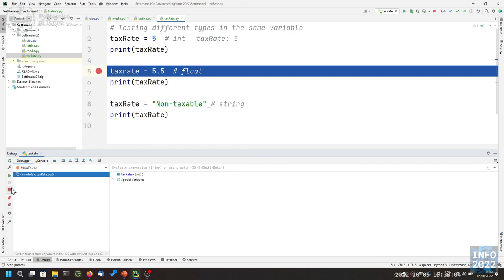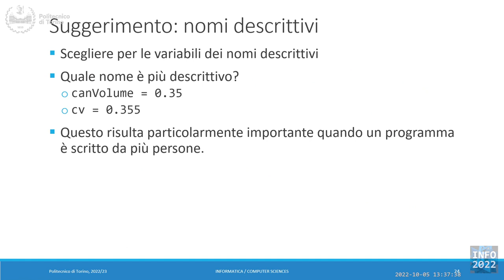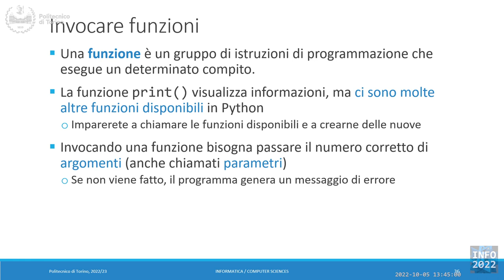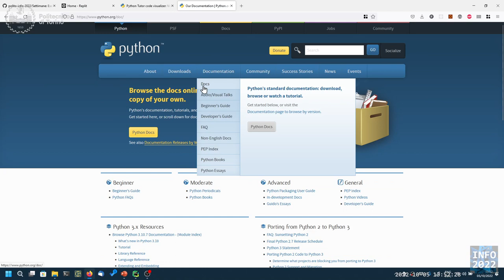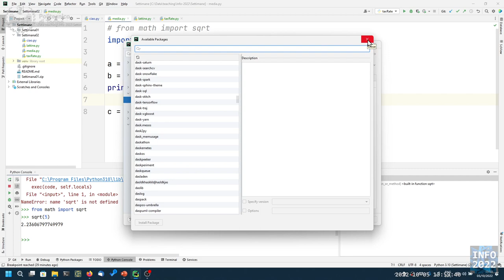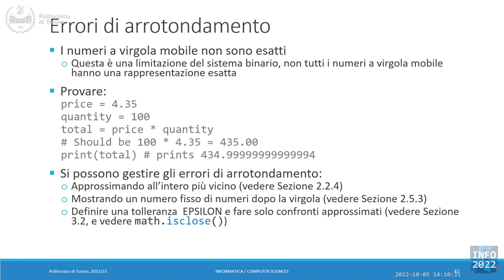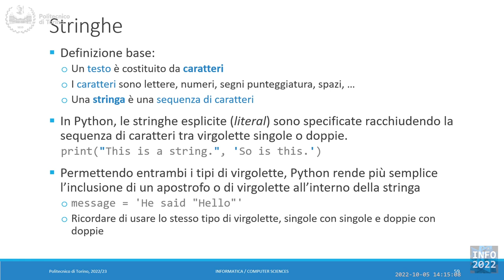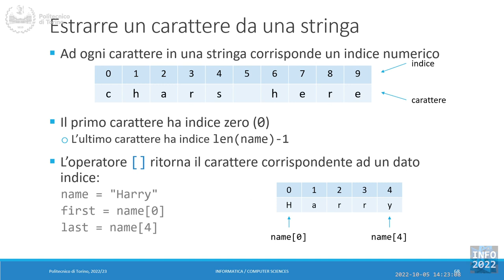Informatica2022-L06: Espressioni. Operatori e funzioni matematiche. Stringhe.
Lezione 06 (05/10/2022): Espressioni. Operatori e funzioni matematiche. Stringhe.